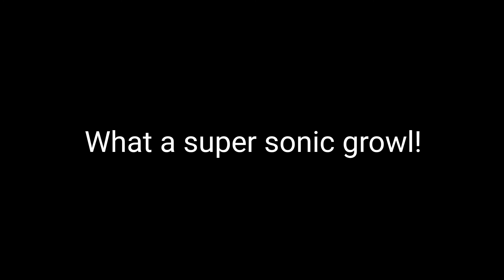Ep 4 The super sonic growl awakens